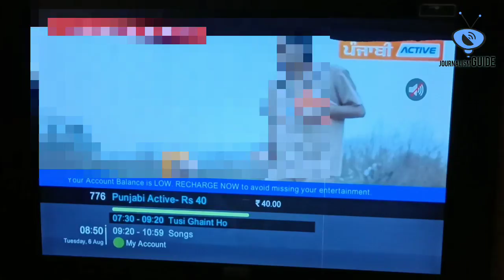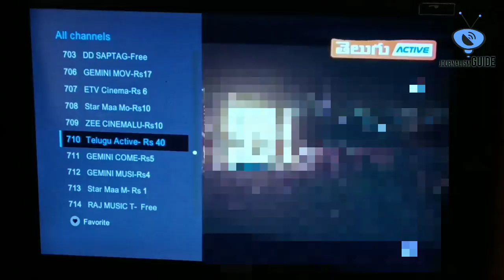Dish TV & d2h Added 2 New Channels w.e.f 6th August 2019 | डिश टीवी और d2h ने लॉन्च किए 2 नए चैनल्स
Namaskar Dosto,

Dish TV or Videocon d2h ne aapke liye 2 Naye Channels Launch kiye hai. Yeh channels konse hai iski Puri jankari ke liye video ko pura jarur dekhe.

Dhanyawad.